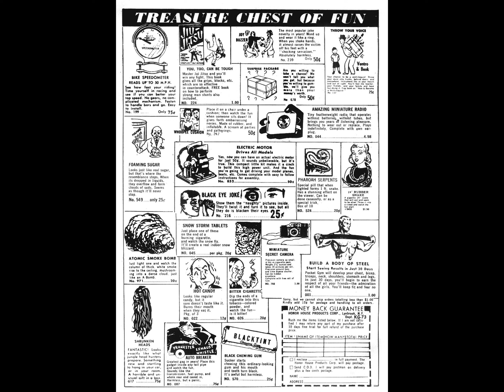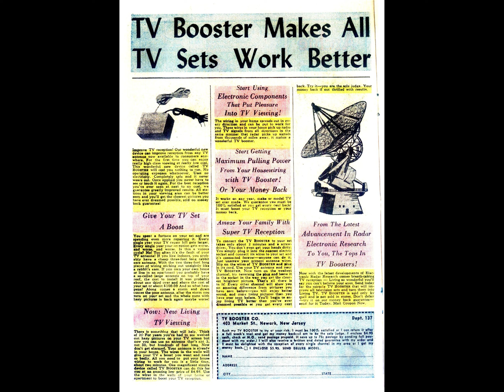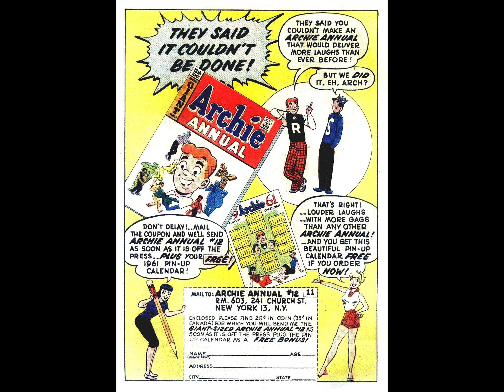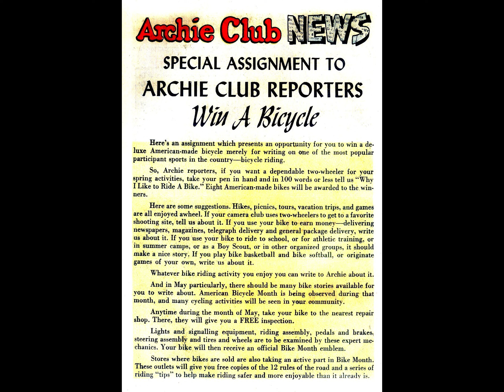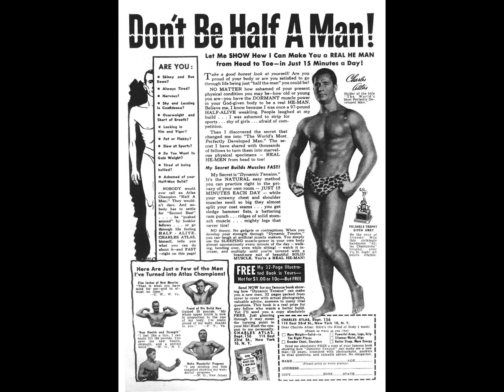Laugh 112 [comic book]